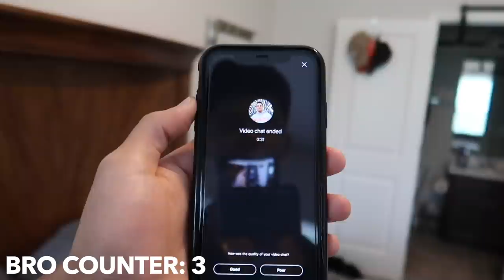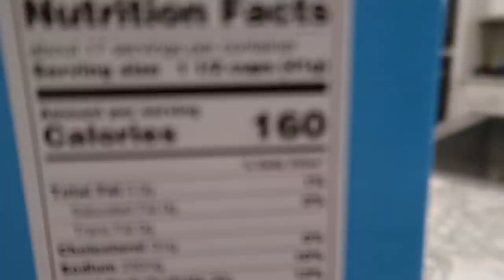HOW I MAKE MY CUTOFFS (VLOG 03)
Heres a little vlog for you guys.

TIME STAMPS
INTRO 00:00-01:26
GIVEAWAY WINNER 01:27-03:11
CUTOFF 03:12-07:26
NEW TOY 07:27-10:29
NIGHTLY MEAL 10:30-12:08
OUTRO 12:09-12:38